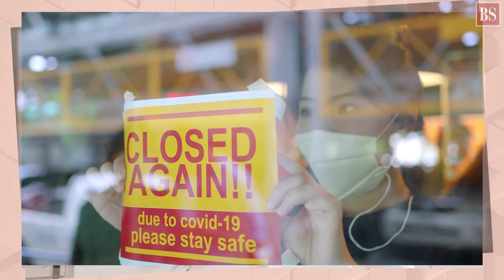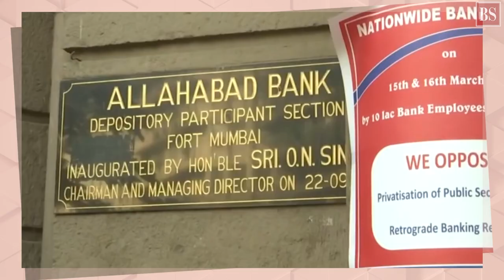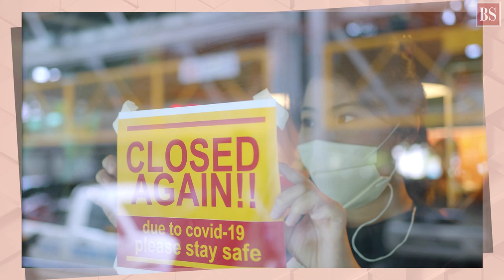Q&A: Montek Singh Ahluwalia on India's economy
The Indian economy is recovering. But can we settle into a long-term high growth trajectory? Former deputy chairman of the Planning Commission, Montek Singh Ahluwalia, answers some key questions